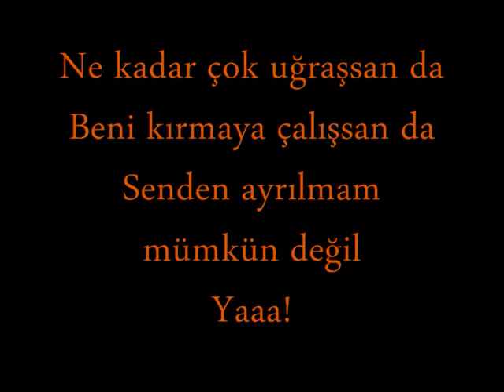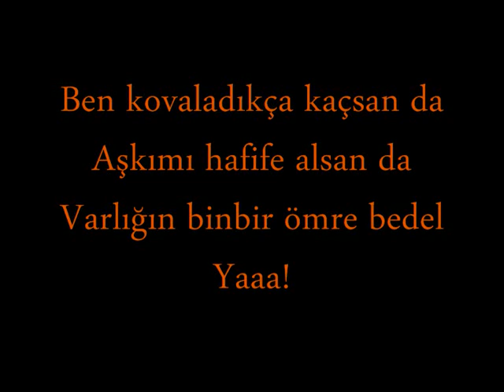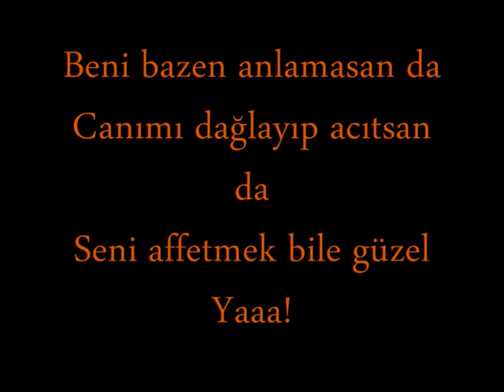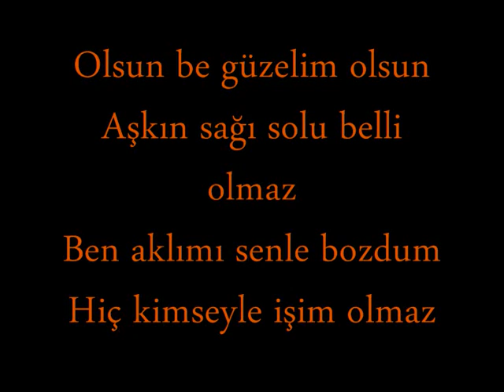Tarkan Isim Olmaz 2010 + Sark Sozu